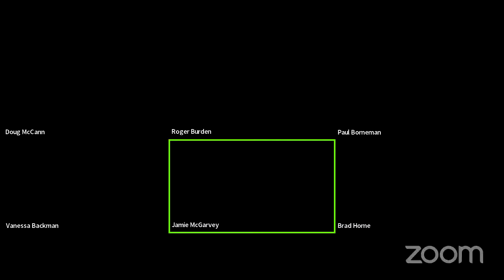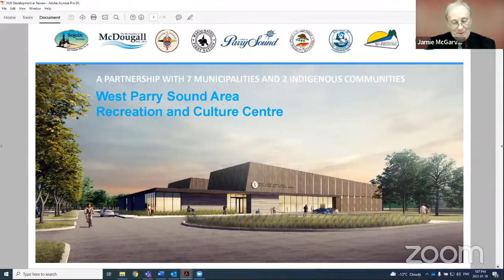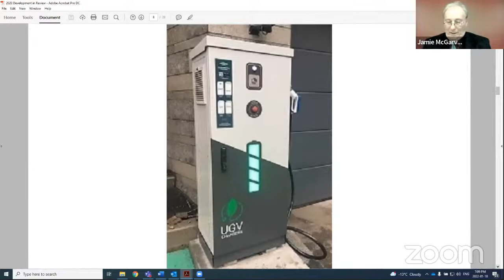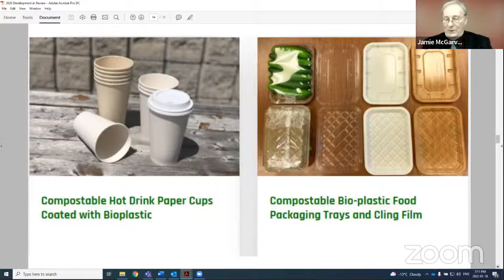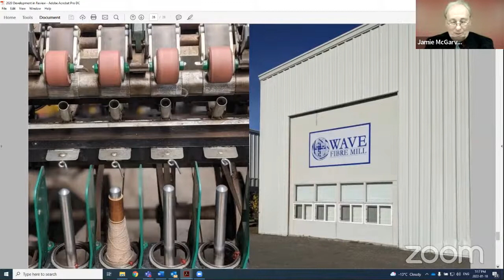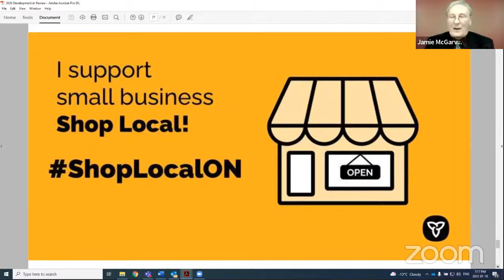Parry Sound Council Meeting - 20220118